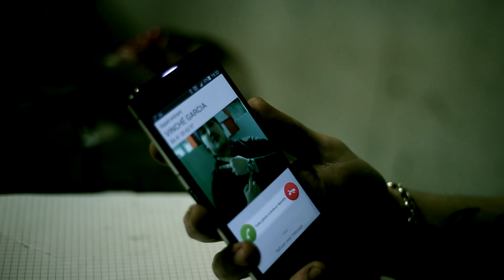RACOS GISLA - ILS PRENNENT PEUR (prod BKS) // ARTISAN DE LA RIME #3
"Artisan de la Rime" est une série d'inédits, "ILS PRENNENT PEUR" de Racos Gisla est le 3ème épisode.

STUDIO : SRECORDZ
prod : BKS
RÉALISATION : KHL studio